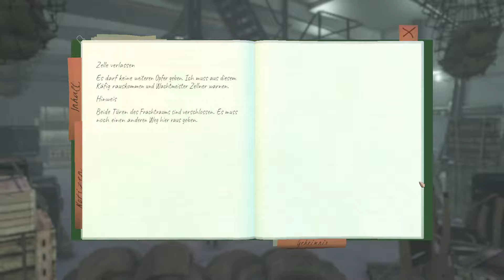Doktor Gebhards letzte Worte - The Raven Remastered #28 [GER]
London im Jahre 1964. Ein uralter Rubin wird aus dem Britischen Museum gestohlen. Am Ort des Verbrechens wird eine Rabenfeder gefunden. Versucht jemand, dem Raben nachzueifern, dem legendären Meisterdieb, der vor Jahren verschwand?
So kann man mich erreichen:
Steam: Gossi
Playstation 4: Gossi2002